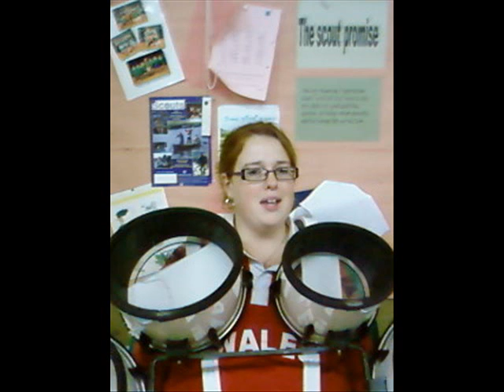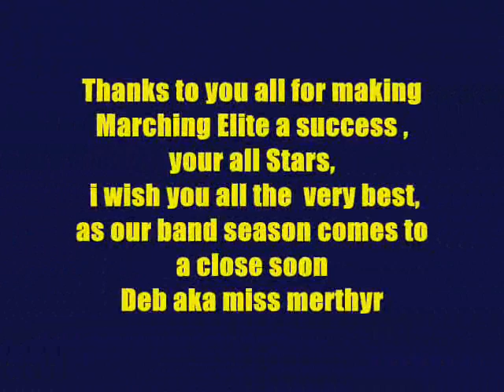Marching Elite members + Band friends